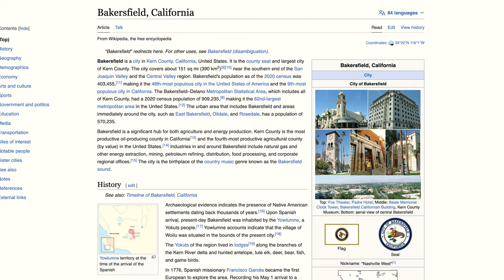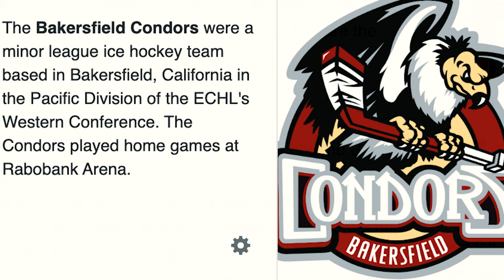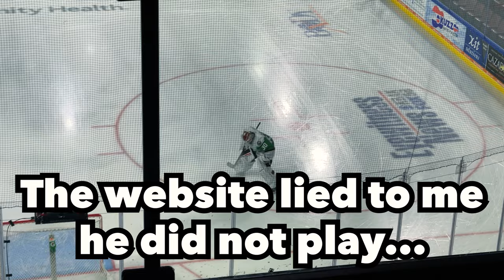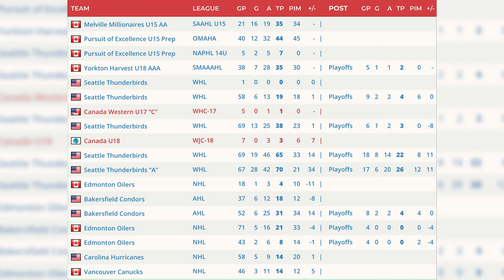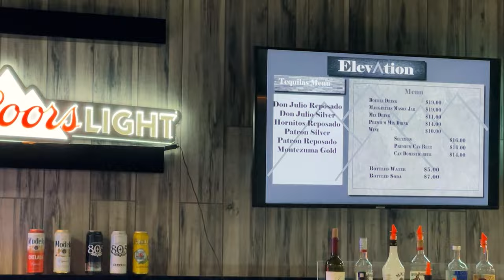What Can $100 Get You at an AHL Game in California?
When Timo Meier got traded it resulted in a spark for my curiosity and then I found the best hockey deal in history!

This is definitely an exciting deal – not to mention, it's a great opportunity to see some great AHL hockey. If you're looking to travel and see some amazing hockey, then this is the trip for you. Don’t miss out on this great opportunity to see Bakersfield Condors play in person!

Is this the GREATEST DEAL in Hockey?

Content in this video:

00:00 - Intro
01:09 - Bakersfield Condors History
02:02 - Pre-Game Thoughts
02:55 - Condors Giveaway
03:30 - Seat Inspection
03:45 - Stadium Food Review 1
04:45 - Game Time
05:55 - Exploring the Stadium
06:30 - Stadium Food Review 2
07:00 - Hockey Intermission Challenges
07:40 - Post Game Thoughts